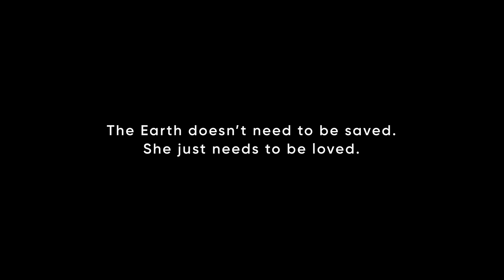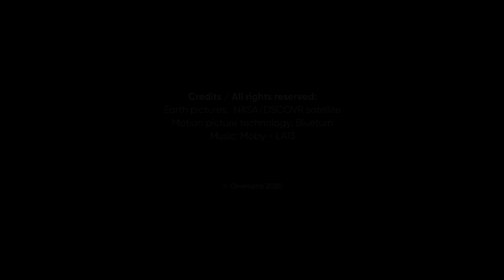OneHome feat. Nicole Stott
Today is marking the 5th anniversary of the Paris Climate Agreement. This is a very important milestone for our planet and mankind. More than ever we need to be inspired to go through this very complex transition. On this special occasion, we are very proud to welcome Nicole Stott, one of the most profound advocates and voices of the overview effect. As an astronaut and also an artist, she expresses the transformation she went through with unique words and paintings. In this poetic and intense message to our home planet, she gives a vibrant call to humanity and a path for a harmonious future.
Earth pictures from the NASA/DSCOVR satellite located one million miles away on Lagrangian Point L1.